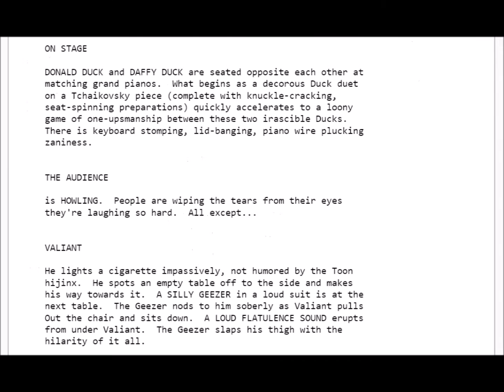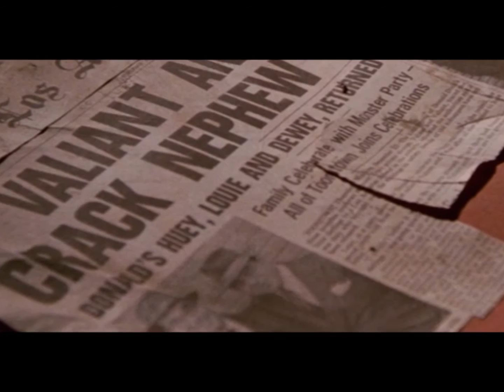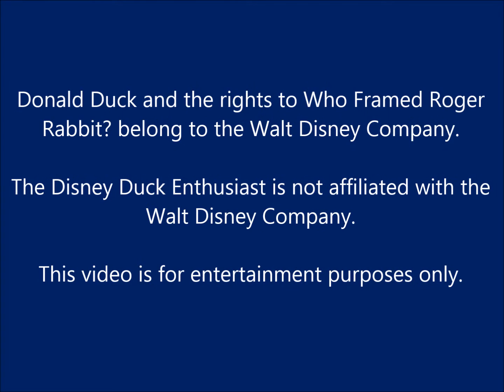Donald Duck in Film ~ Who Framed Roger Rabbit?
Today we're taking a look at the half live action, half animated film to find Donald involved in something more interesting and less controversial than the piano duel.

Donald Duck and all associated characters are the intellectual property of the Walt Disney Company.